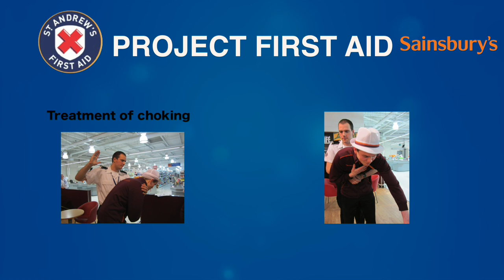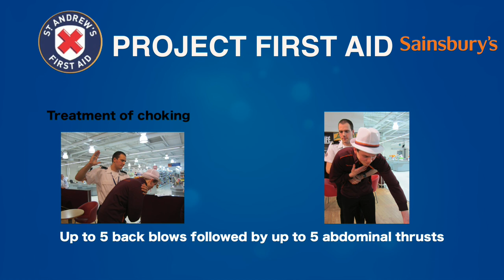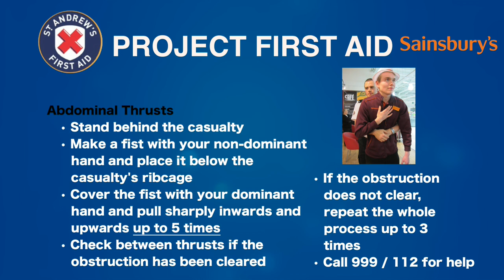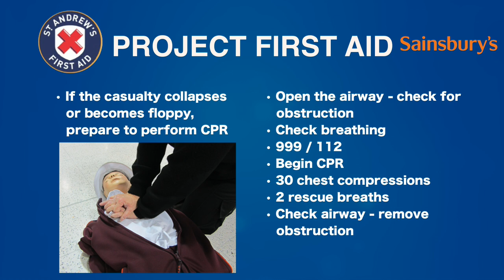How to deal with choking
Would you know what to do if one of your friends was choking? Watch this short video which goes through the basics of first aid in the event of choking - of course nothing can replace formal first aid training, but you never know when you'll need this information.
This video has been created by volunteers from St Andrew's First Aid - Scotland's first aid charity and with the help of Sainsbury's Dundee for Scottish First Aid Week 2014.

With thanks to all involved.